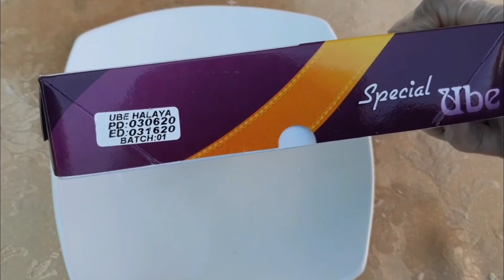UBE TURON RECIPE (Easy Step By Step Tutorial)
Gawa tayo ng ube turon dahil di makalabas ng bahay!
No hate people, just love :)

EDIT at: FILMORA 9

XOXO, Ken